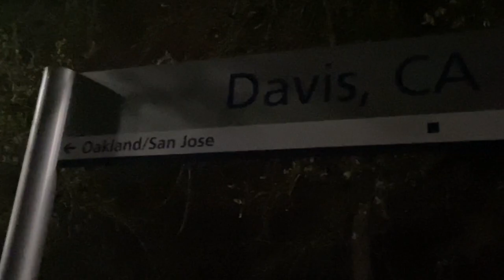Amtrak Trains In Davis!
Amtrak Trains and extra at Davis Station